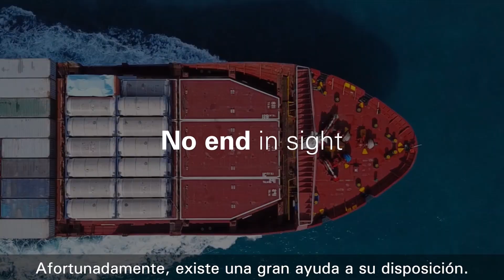Sé un DBA más estratégico con Oracle Autonomous Database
La gestión de las bases de datos corporativas puede ser una tarea compleja y tediosa, pero el Oracle Autonomous Database puede ayudar los DBA a ser menos operativos y eliminar tareas rutinarias de administración. Con el Oracle Autonomous Database, los DBA ganan más tiempo para experimentar, innovar y liberar su mejor, llevando su carrera a nuevos niveles, más estratégicos.